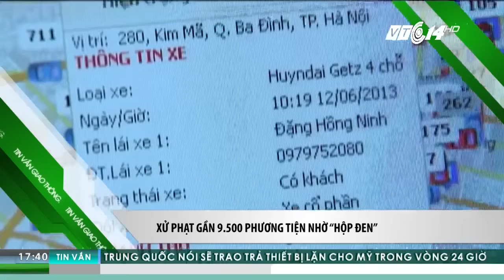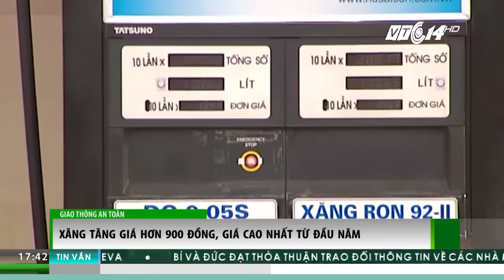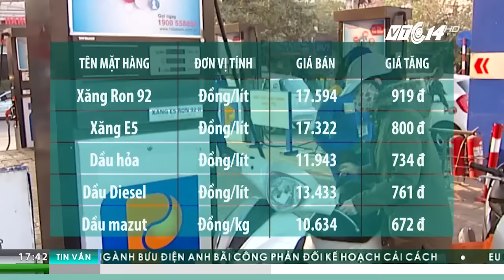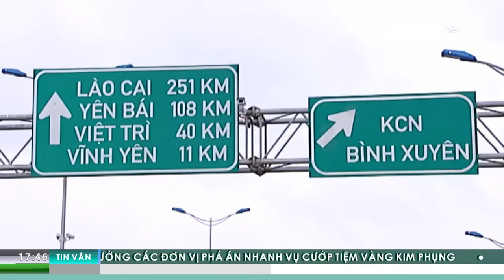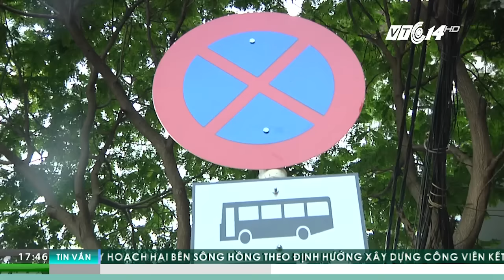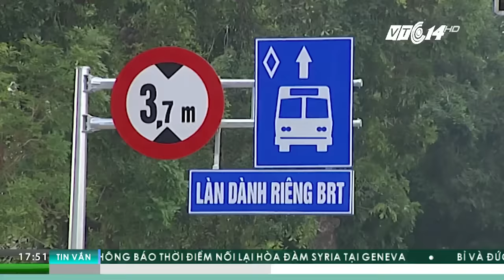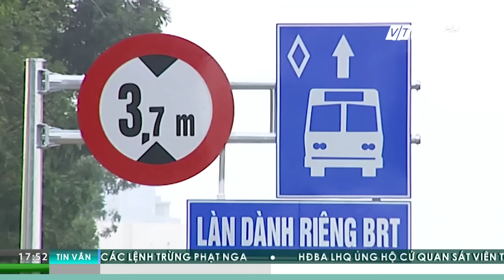Giao thông an toàn 20.12.2016 | VTC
VTC | Bản tin Giao thông an toàn 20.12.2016 phát sóng hàng ngày vào lúc 17h40 trên kênh VTC14 với những tin đáng chú ý sau:
- Xử phạt hơn 9 nghìn phương tiện nhờ ‘hộp đen’
- Đắk Lắk: Cô gái bị xe bồn đâm tử vong tại chỗ
- Hà Nội: Mở thêm tuyến xe buýt từ trung tâm đi Nội Bài, Sơn Tây